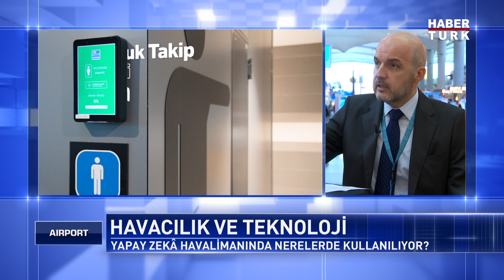Kadri Samsunlu | Habertürk Airport Programı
CEO’muz Kadri Samsunlu Habertürk’te Güntay Şimşek’in sunduğu Airport programına konuk olarak İstanbul Havalimanı’nın açılışı üzerinden geçen iki yılı ve Covid- 19 sürecindeki yolcu ve uçuş rakamlarını değerlendirdi.

Tüm fazları tamamlandığında, yıllık 200 milyon yolcu kapasitesine ulaşarak 350’den fazla destinasyona uçuş ve 100’e yakın havayoluna ev sahipliği yapacak İstanbul Havalimanı’nın YouTube kanalına hoş geldiniz. İGA İstanbul Havalimanı hakkındaki tüm gelişmelere, haberlere ve içeriklere kanalımızdan ulaşabilirsiniz. /